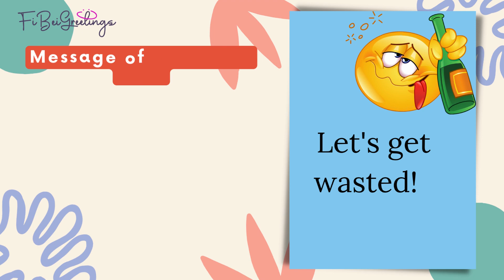FiBei Greetings – Funny Card 🤣️.